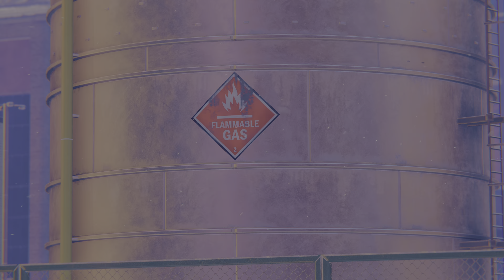Marvel's Spider-Man: Miles Morales Major glitch in PS5 gameplay and not resolved yet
Major gameplay issue while playing Spider man miles Morales in PS5
this issue is based on last month after completing the game.

sony also given update in PS5 but still same is not resolved yet

please tell me in comments section where can I get help.

you can start noticing the glitch after 5 min of gameplay